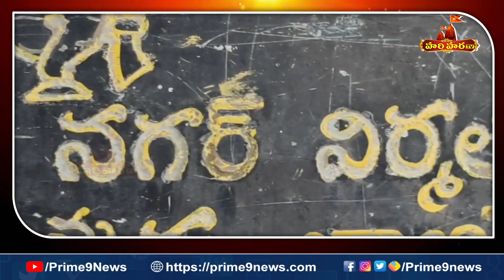నిర్మల్ పట్టణంలో అయోధ్య రాముని పవిత్ర అక్షింతలు | Ayodhya Sri Rama Akshintalu | Hari Hara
One of South India's top Bhakti channels, "Hari Hara Tv" would like to welcome you.
Telugu's Hari Hara Tv is a 24-hour devotional channel that appeals to everyone who execute Hinduism and is interested in spirituality.
We focused on Telugu devotional Bhakti Programs, such as Telugu Devotional Video Songs, Telugu Devotional Songs, Telugu Bhakti Songs,  Telugu Bhakti Patalu, Devotional Telugu, Daily Devotional,  Slokas, Aarthi Songs, Horoscopes, Poojas, Parayanas, and more special devotional programs pertaining to significant Hindu festivals.
Prime9 Bhakthi Channel also brings you Lord Venkateshwara, Hanuman, Shiva Ganesh, Krishna, Lakshmi Devi, Durgadevi, Suprabhatams, Sahasranamam, Bhajans and many more.
Be a part of "Hari Hara Tv" and be blessed.